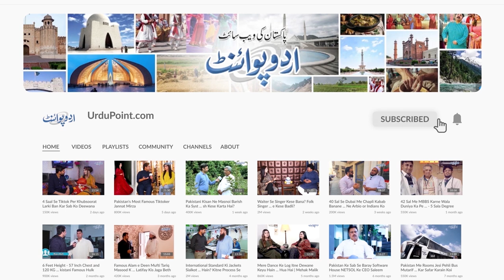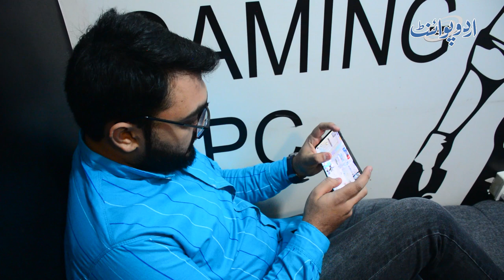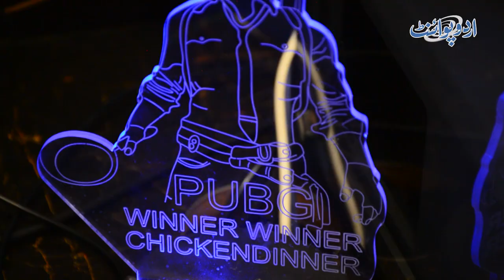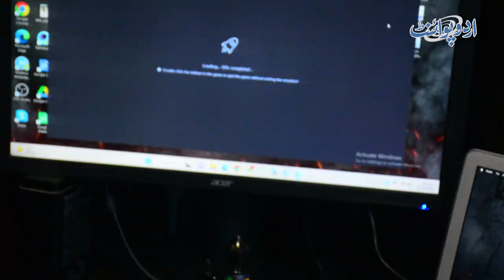PUBG Game Se Monthly Laakhon Rupees Kamane Ka Tarika Sikhane Wala Naujawan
Salman Ali is a gamer. He plays online games and earning Lakh of rupees through this platform. He claims that earning through games is much better than doing a job. His expertise is specifically in PUBG, and he earns a handsome amount of money by selling the accounts. UrduPoint anchor Usman Paracha has interviewed  him. What is the way of earning through online games, let us know in this video.
Anchor: Usman Pracha